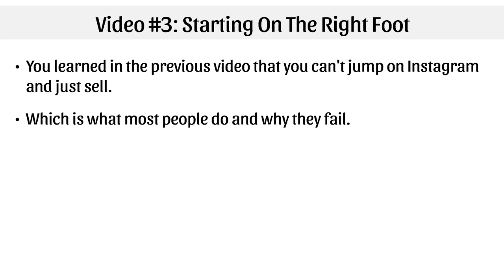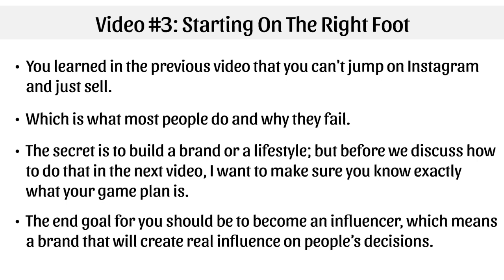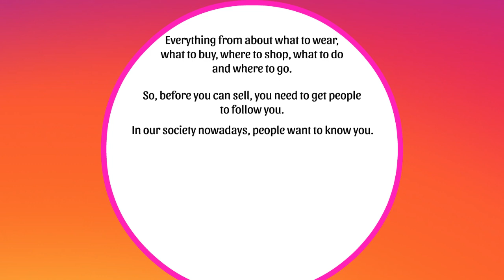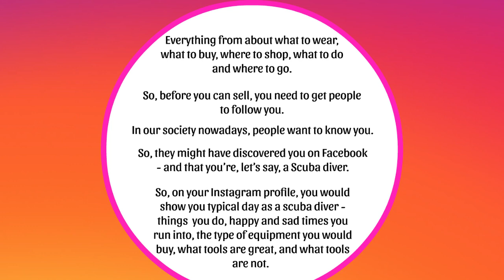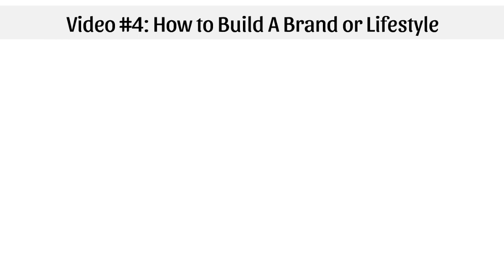Starting Right Part-3....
Massive earning tips are revealed in very simple & easy steps in this video course. After learning through this video course, you are going to shock people by becoming a MILLIONAIRE so fast. It will not be as tricky and unachievable to become RICH, after watching this video course. Earn passive MONEY as much as you like and get financial freedom. If you work using the tricks in this video course, you don’t need to be a banker, lottery winner, or be born with a silver spoon to be RICH and FAMOUS